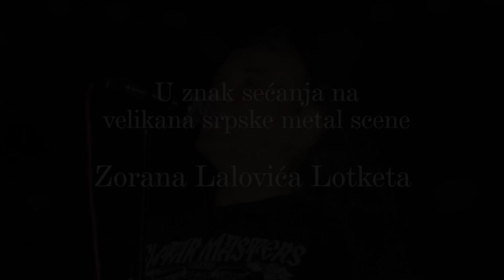IronijA - Nikad Se Ne Predajem (a tribute to Zoran Lalović - Lotke)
Obrada posvećena Zoranu Laloviću Lotketu! Hvala ti za inspiraciju i sve što si predstavljao dok si živeo! Tvoj duh će živeti u nama i dalje...

Pesma nije autorska niti je na bilo koji način komercijalna, autorska prava pripadaju bendu Kraljevski Apartman.